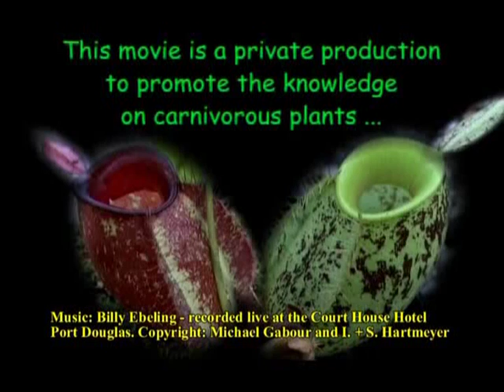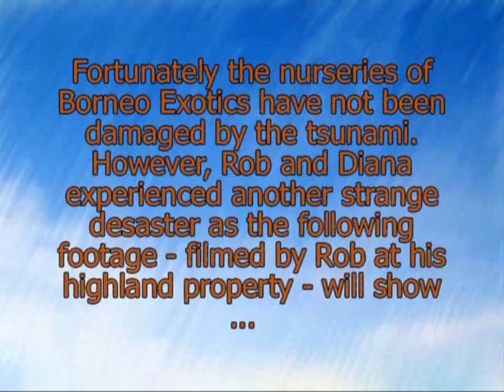Nepenthes Highland Nurseries @ Borneo Exotics Part 4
In the evening of December 25 we return from our successful filming at the highland nurseries in Nuwara Eliya to our hotel at the beach of Mount Lavinia. However, there remains not much time to relax as in the morning of December 26 the terrible tsunami hits the shore. Only the lucky circumstance that our hotel has been build on an approximately 3 m high rock saves us from serious trouble. Fortunately the nurseries of Borneo Exotics have not been damaged but Rob and Diana experience another strange and hard to describe desaster. At their highland property numerous wonderful and precious Nepenthes have to be devastated ... for license reasons ... simply unbelievable.